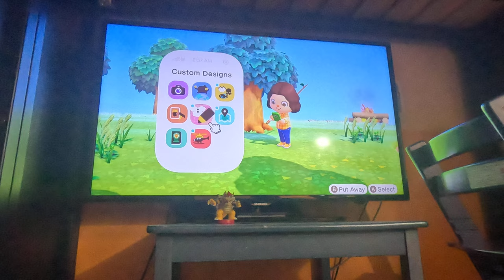Starting Fresh on A New Island (Part 8, Animal Crossing New Horizons, 4K60fps)